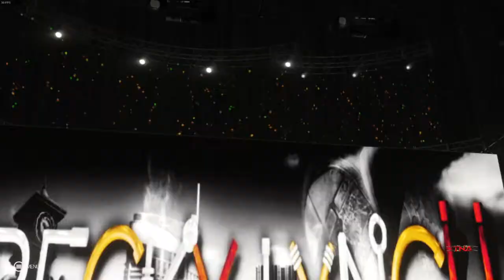WWE 2k19 - TNA Bound for Glory: 8 Woman Battle Royale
Today's match features a 8 Woman Battle Royale at TNA Bound for Glory for number 1 contender for the TNA Knockout's Title. This will be a great match featuring Awesome Kong, Becky Lynch, Angelina Love, Christy Hemme, Gail Kim, Luna Vachon, Alexa Bliss, and Jacqueline. Anyway I hope you all enjoy the match.